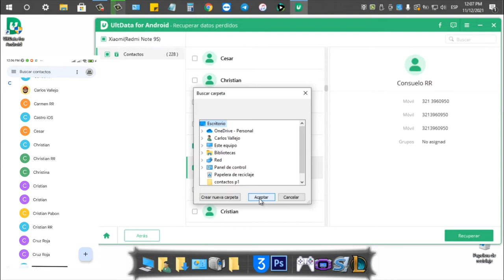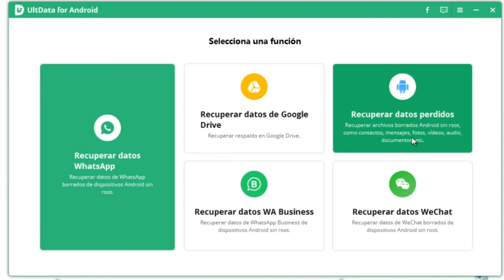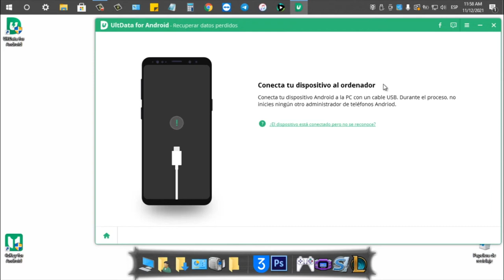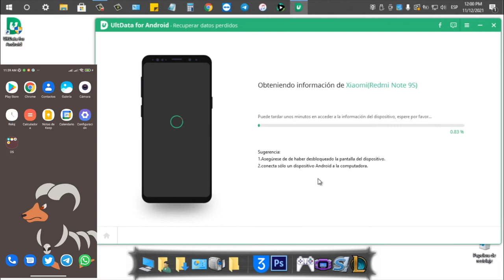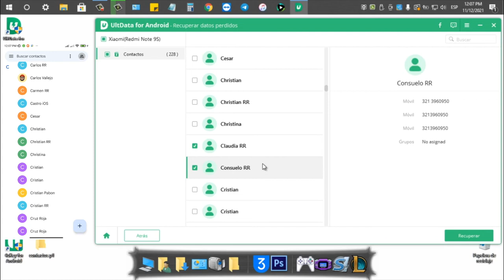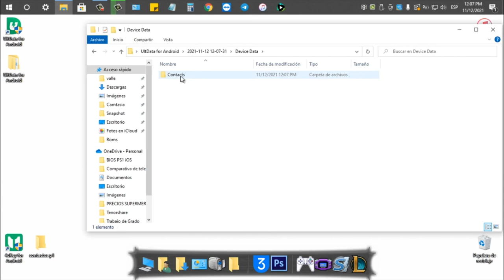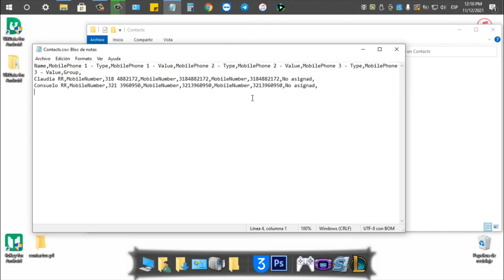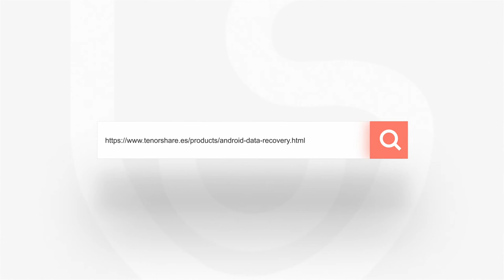Cómo recuperar contactos borrados Android 2021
Hola a todos, buenas tardes. Este video te mostra cómo recuperar contactos borrados Android con UltData para Android

🔥Recupera fotos borradas de Android sin root
🔥Restaura mensajes borrados de WhatsApp en Android sin copia ni root
🔥Recupera datos de WhatsApp Business como fotos, videos, etc.Nuevo
🔥Restaura mensajes de WeChat, contactos, fotos perdidos, en minutosNuevo
🔥Con la tasa de éxito más alta en recuperación de datos del sector
🔥Soporta +6000 teléfonos y tabletas Android, incluidos Samsung, Huawei, Xiaomi, OPPO y Moto Z, etc.

0:00 Introducción
2:02 Conectar su celular al ordenador vía USB
3:39 Seleccionar los contactos que quiere recuperar